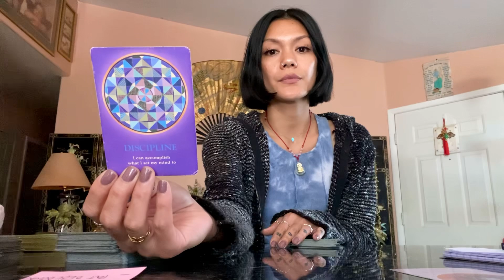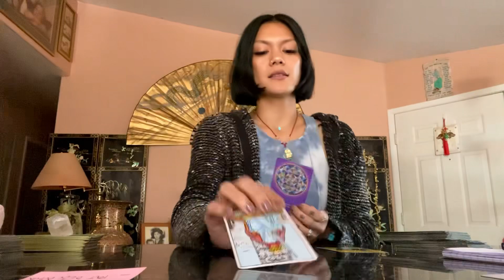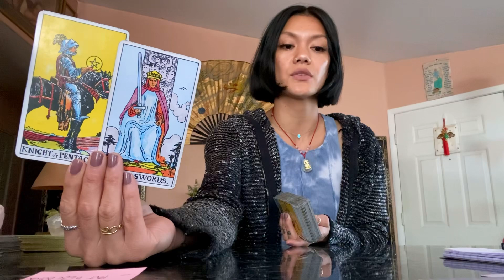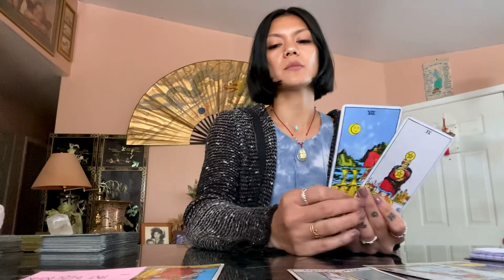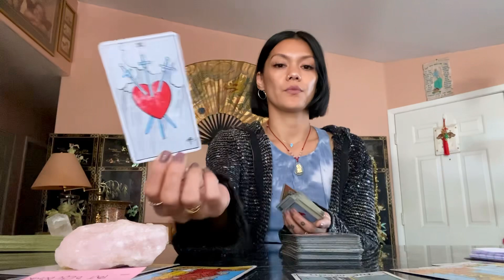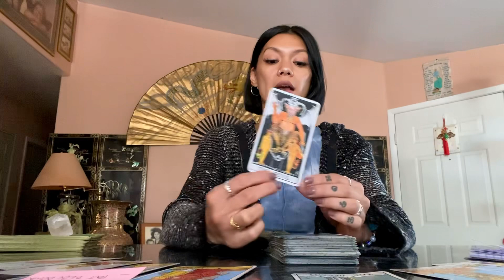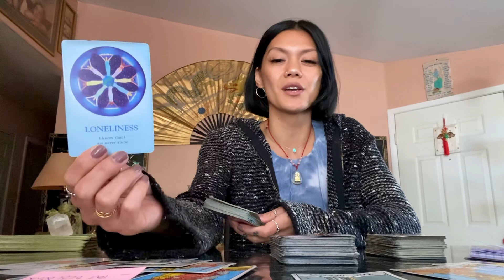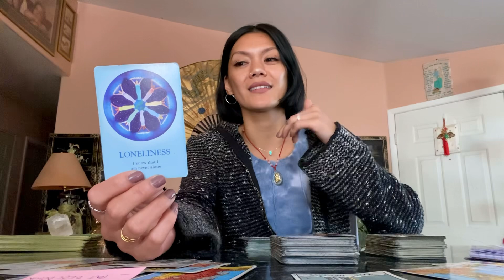LIBRA KNOW YOUR VOICE AT THIS TIME!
Kimber 💕